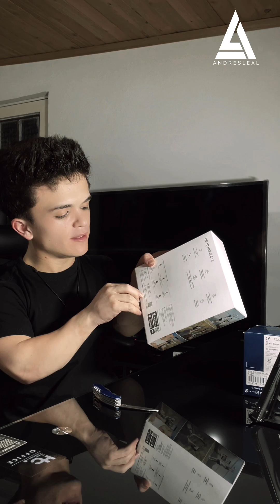Andrés Leal - Unboxing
Hello guys espero que se encuentren todos muy bien, quiero compartir este video, un unboxing el cual les podría interesar jeje. Saludos y las mejores energías.
INSTG:  Andreslleal
FACE: Andreslleal